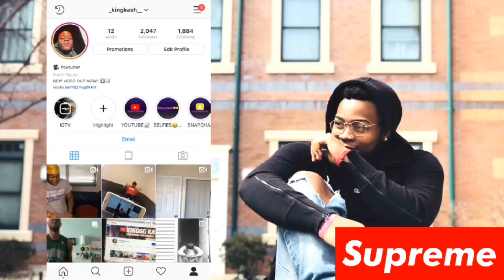LIL DICKY - EARTH (OFFICIAL MUSIC VIDEO) [LITT REACTION]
2 FOR 2 AGAIN I HOPE YALL LIKE THIS ONE BARBARGANG I LOVE YALL FORVER